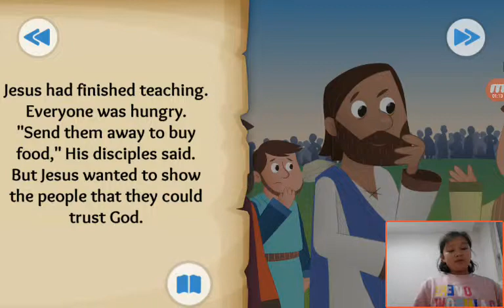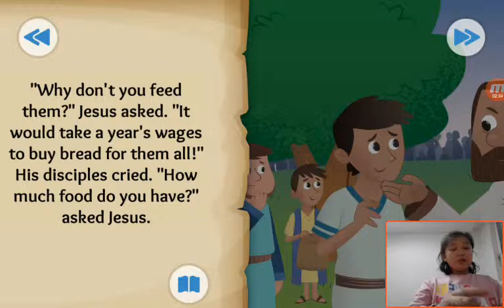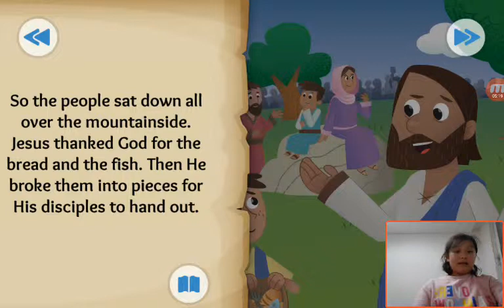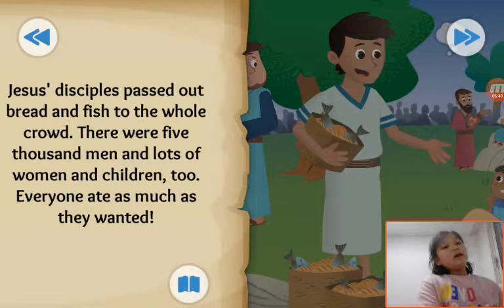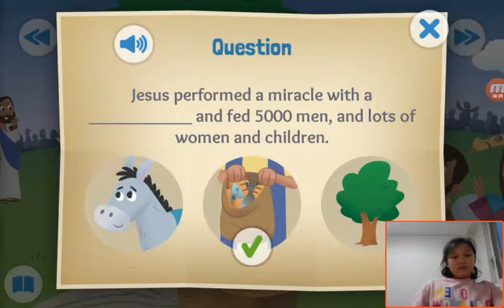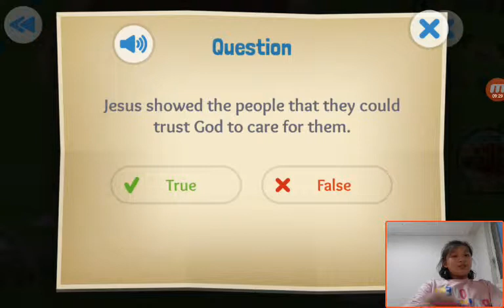‹Kids›Grace：20190409 The Big Picnic about Jesus feeds 5000 in Mark 6